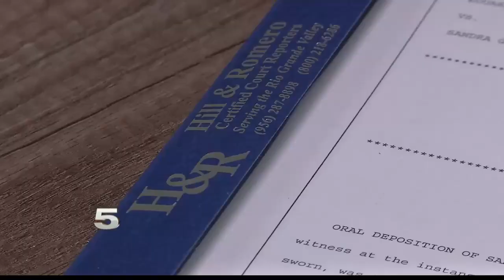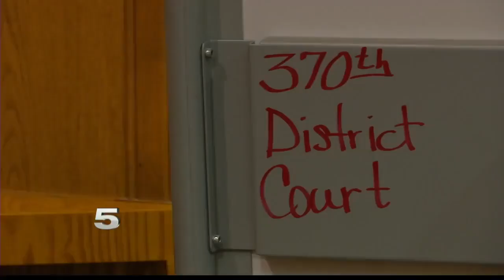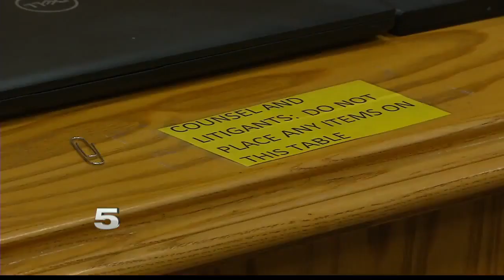Statewide Shortage of Court Reporters Impacting Valley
Hidalgo County judges are coordinating their schedules with reporters in order to avoid cancellations of court proceedings.